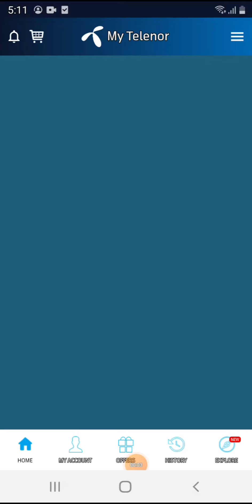22 April 2021 Thursday | My Telenor App | Questions | Answers | Sawalaat | Jawabaat | Free MBs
22 April 2021 Thursday | My Telenor App | Questions | Answers | Sawalaat | Jawabaat | Free MBs |